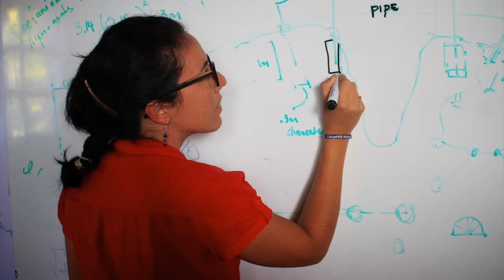Katrina Myers: 2016 New Faces of Civil Engineering Professional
Katrina Myers, P.E., C.F.M., M.ASCE, is a 2016 New Faces of Civil Engineering - Professional honoree. While on a trip to Ghana, Katrina was astounded to see the number of people living without clean water, sanitation, and adequate shelter leading her to volunteer for Engineers Without Borders USA (EWB-USA), where she would become a chapter president. Currently she works with EWB-USA as a Project Engineer where she focuses on forging new educational pathways for emerging engineering leaders and giving project oversight to ensure quality programs for community partners.